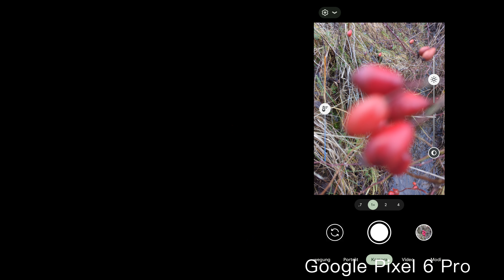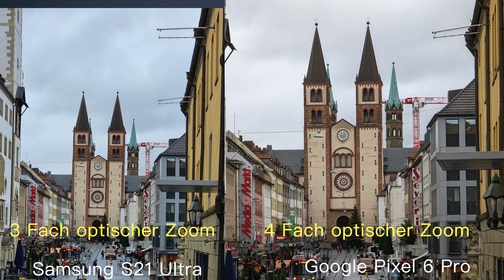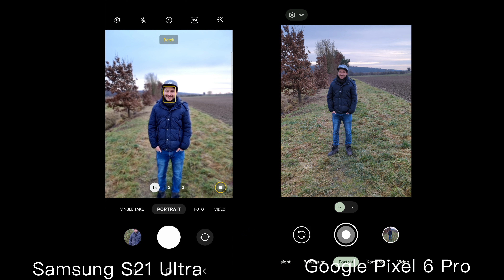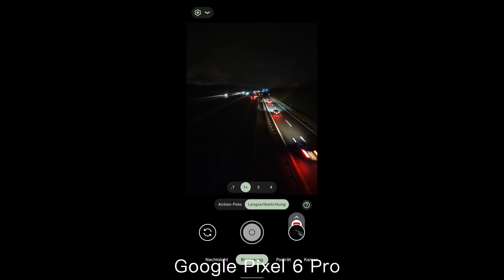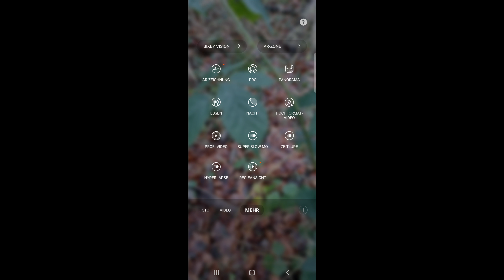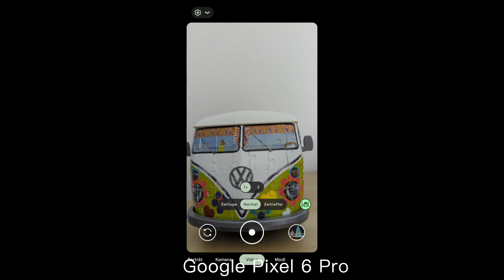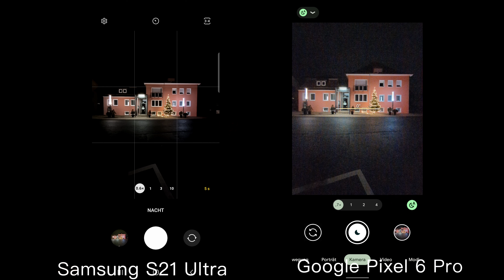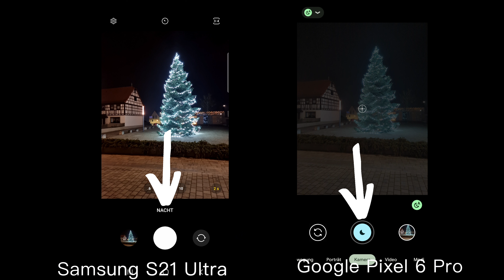Google Pixel 6 Pro Vs Samsung S21 Ultra | Kamera Vergleich | Test (Deutsch)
Das Samsung Galaxy S21 Ultra gegen das Google Pixel 6 Pro im Kamera Test / Vergleich.
Das beste Smartphone von Google gegen das beste von Samsung.
Beides sind die teuersten, aber auch besten Smartphones die es derzeit auf den Markt zu kaufen gibt.
Aber wer baut die bessere Kamera in sein Top Gerät ein?
In diesem ausführlichen Test, gehe ich auf sehr viele verschiedene Kategorien ein.
Angefangen von Tageslichtaufnahmen, Nahaufnahmen, Zoomaufnahmen, Lowlightaufnahmen usw.
Wer der Gewinner ist, erfährst du in diesem Video.

Außerdem:
Sind  mehr Megapixel wirklich besser?
Das Samsung hat stolze 108 Megapixel. Das Google Pixel lediglich 50 Megapixel.
Aber wie groß ist der Unterschied in der Praxis?
100 Fach digital Zoom vom Samsung gegen 20 Fach digital Zoom von Google Pixel.
Wie groß sind die Unterschiede.
All das erfährst du jetzt.

00:00​​ Frontkamera
00:27 Aufnahmen am Tag
01:03 108 Megapixel VS 50 Megapixel
01:13​ Ultraweitwinkel Aufnahmen
02:05 Makro Aufnahmen
02:50​ Zoombereich
03:22 Portrait Modus
04:45​​ Frontkamera
05:19 Features und Funkionen
07:04​ Videovergleich
08:42 Nachtaufnahmen

Makroobjektiv für das Smartphone | iPhone

Videoausrüstung:
►►Sony A 6000
►► Kamera: Canon EOS R
►►iPhone Stativ
►►Canon Stativ Rollei C5i
►►Pockelite F7II RGB Licht

Samsung S21 Ultra vs GooglePixel 6 Pro Kamera, Iphone 13 Pro Max vs Google Pixel 6 Pro Kamera Test,